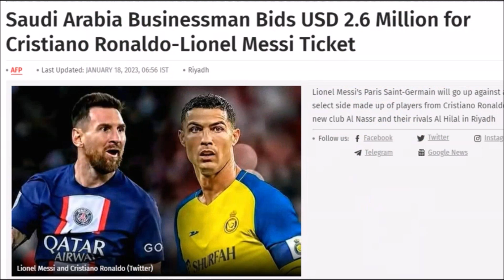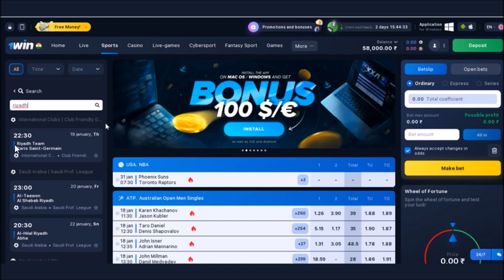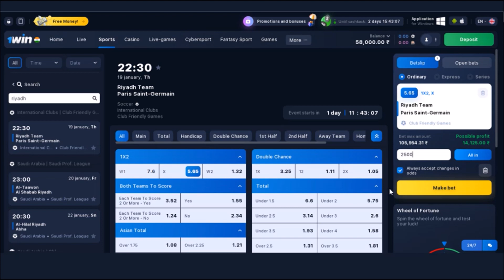A $2.6 Million Ticket For Messi vs Ronaldo Match | Al Nassr vs PSG Rs.22 Crore Ka Ticket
Saudi Arabia Businessman purchased a ticket worth $2.6 million to watch the upcoming Lionel Messi vs Cristiano Ronaldo friendly match in Riyadh. The match is scheduled to be played on 19 January 2023 between Riyadh team and PSG or you can say combined team of Al Nassr-Al Hilal vs Paris Saint Germain. Lionel Messi, Cristiano Ronaldo, Kylian Mbappe, Neymar, and other football stars are expected to play this game.

Saudi Arabia ke Businessman ne Rs.22 Crore ka ticket khareeda hai Al Nassr vs PSG ka match dekhne ke liye. Is video me jaane unko kya kya facilities di jaayegi. Yeh match 19 January ko khela jaayega jo ki ek charity match hoga. Kya kya facilities unko di jaayegi, complete information ke liye video ko pura dekhiyega aur sabhi ke saath share kijiyega.